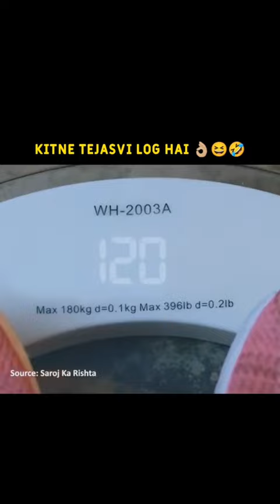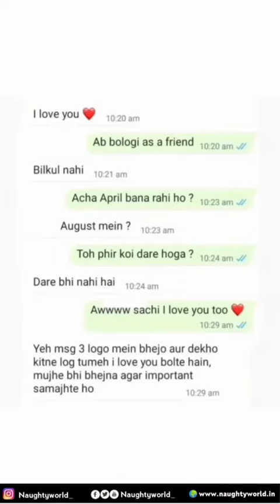Wah Bete Moj Kardi 😝| Trending Memes 🤣| Indian Memes Compilation